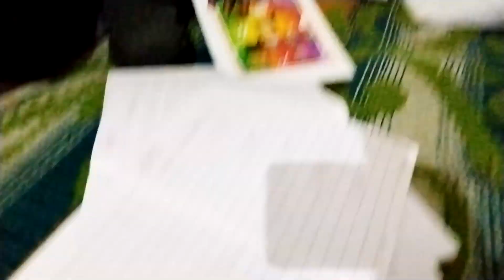Home-Tuition vlog -19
हाय, यह कल्पना है, 2011 से 13 साल से कम उम्र के छात्रों को पढ़ा रही है।  मैं मूल रूप से भारत में दिल्ली से हूं और आसानी से प्यार करने वाला सरल व्यक्ति हूं। मुझे बच्चों और वयस्कों दोनों को हिंदी पढ़ाना पसंद है, छात्रों को प्राथमिक विषयों को पढ़ाने का अनुभव है।
 मेरे पास अनुभव भी है और मुझे विज्ञान और गणित पढ़ाना पसंद है।
 हिंदी और प्राथमिक विषयों की पेशकश के अलावा, मैं खाना पकाने की कक्षाएं भी प्रदान करता हूं।